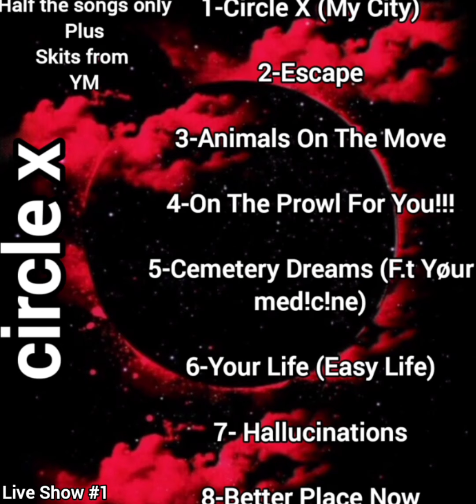Yøur Med!c!ne Live Show#4 (F.t Circle X)